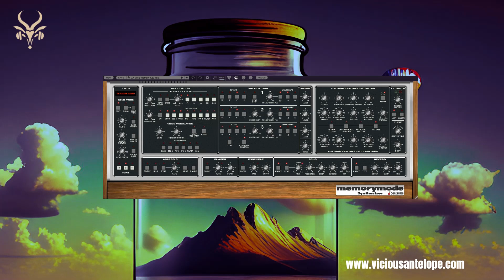100 Classic Synths for Cherry Audio Memorymode - Memory Keys 2 Presets Walkthrough Vicious Antelope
100 Classic Synths for @CherryAudiovst  Memorymode - Memory Keys 2 Presets Walkthrough Vicious Antelope
Memory Keys 2 soundbank contains 100 classic synth keys for Cherry Audio Memorymode synthesizer. The sounds are influenced by 80’s and 70’s music mainly. They fit for cinematic, sci-fi themed underscores, progressive rock, early electronic styles, Synthwave, Synthpop and generally in every vintage-based music production.

Here you can find some classic synth organs, some Jean-Michel Jarre influenced retrofuturistic keys, some Tangerine Dream like soft keys and some evolving vintage synths.

In some of the presets some clicky bass sounds may occur due to filter and / or PW modulation. If you need to get rid of those, a use of an external HP filter is suggested.

Presets were designed with MEMORYMODE 1.4.0 (Build 128) and run best with this or newer edition

MEMORYMODE ® is a registered trademark of Cherry Audio

synth moog synthesizer Please note that some pops or clicks may occur when changing presets in the video